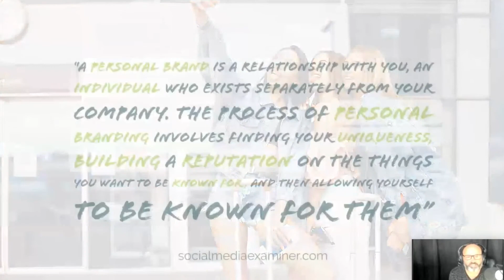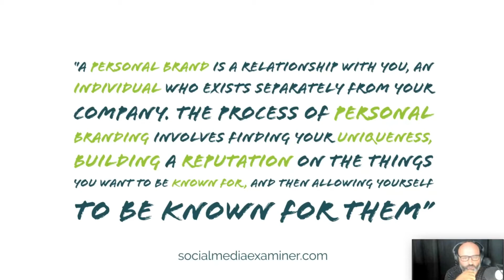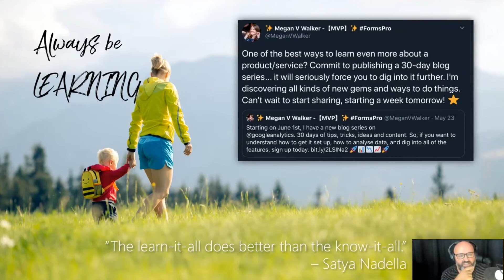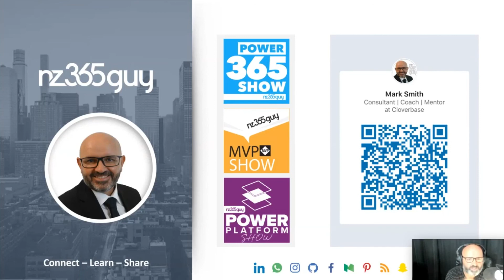Personal Brand 2020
Recently I was asked by my Community Program Manager for the MVP program to share my thoughts on creating a personal brand. I was given 15 minutes to speak. I took a little longer.